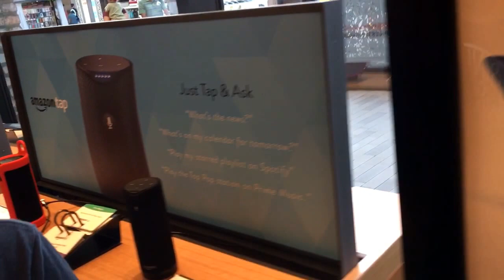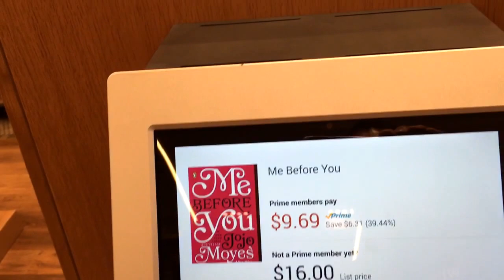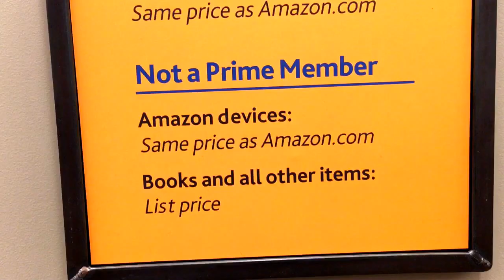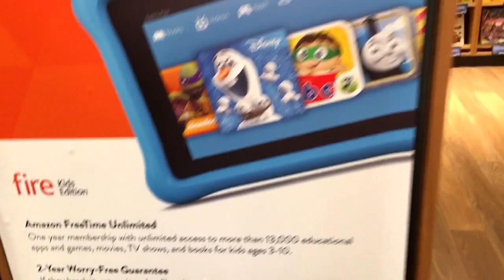Amazon bookstore is now open in San Diego and is a plug for Amazon Prime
TwinsTalkStocks, 9 year old twins, Ashay Jorel & Devin Kalel check out the Amazon bookstore in San Diego, which opened on September 7th. It's the 2nd location. The 1st one opened in Seattle 10 months ago.

Online reviews and online sales are the main drivers in which books are selected to be sold in the store.

The store does not have any prices on any items.

You need to scan the book at one of the scanners to get a price. Or you can download the Amazon app and hold the item in front of your phone to get a price.

You see two prices - a lower price for Amazon Prime members and a higher price for non-members.

The entire store felt like a showcase and a walking endorsement for Amazon Prime.

Amazon bookstore is another brilliant idea in the Amazon ecosystem.

Amazon is currently trading at $778. We think it is a strong chance to cross $800 this week.

And be sure to check us out on Facebook and Instagram

TwinsTalkStocks on Facebook and Instagram